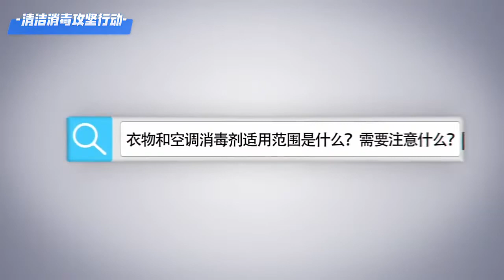醇类消毒剂、含氯消毒剂·····各类消毒剂的使用方法和注意事项→